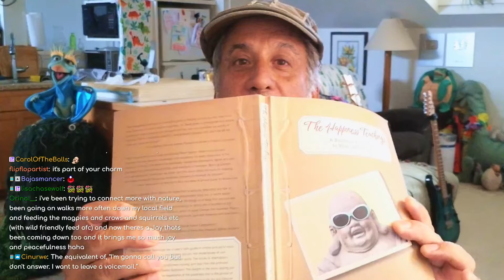EPIC Old Man Fail - An On-Brand Moment - Heavy Metal and Meditation and Mindfulness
OMG I'm such a goof!!!